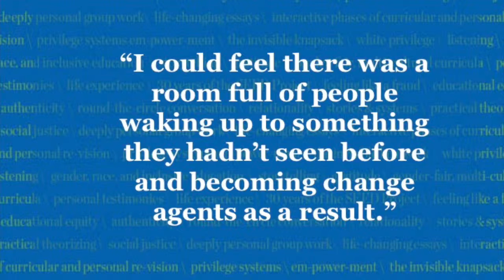Peggy's Work on Social Change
Dr. Layli Maparyan, Executive Director of Wellesley Centers for Women, reflects on her individual experience using​ Peggy McIntosh​'s writings on privilege. Join the Wellesley Centers for Women on October 10, 2015 to celebrate Peggy McIntosh’s lifetime of work on social change.